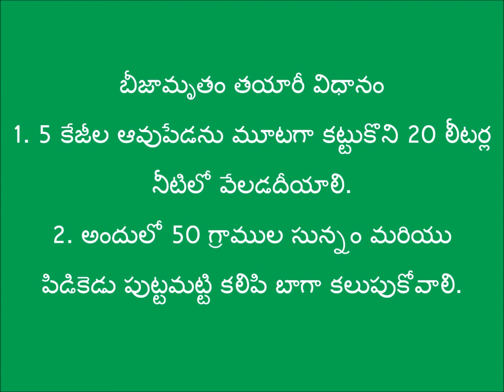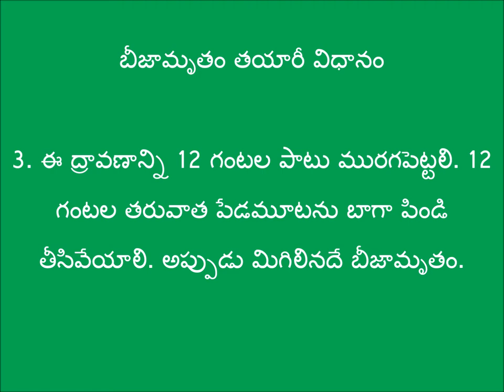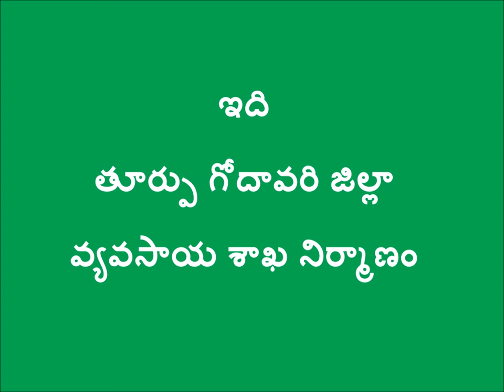Preparation of Beejamrutham_DoAg &DigitalGreen_East Godavari_Andhra Pradesh